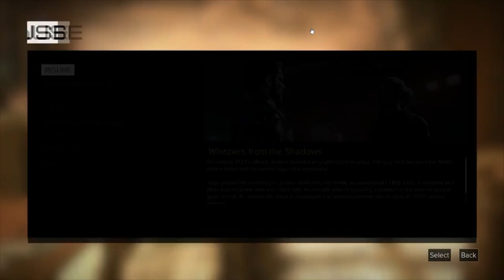Deus Ex Mankind Divided Ep 10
hope that you liked it.